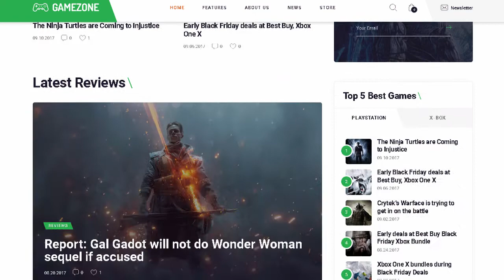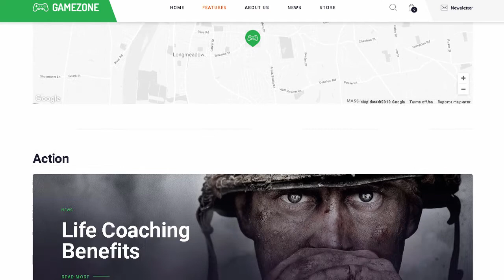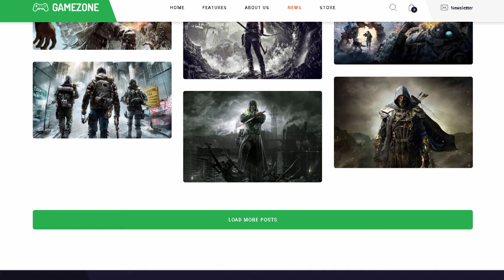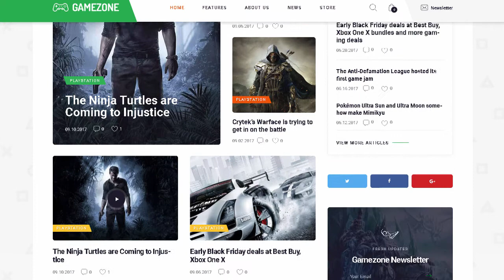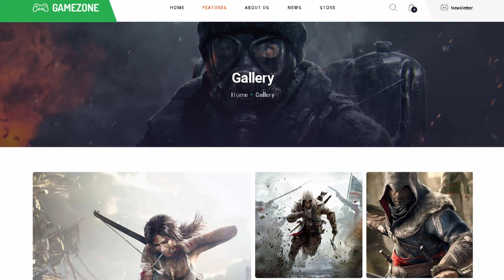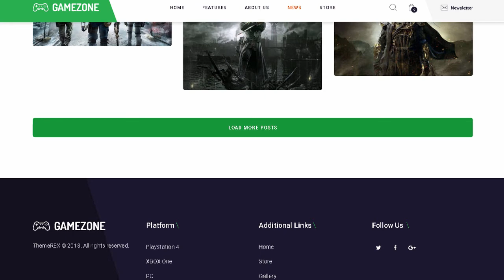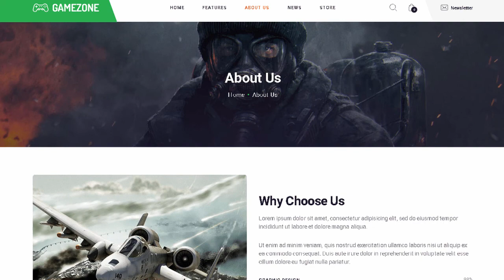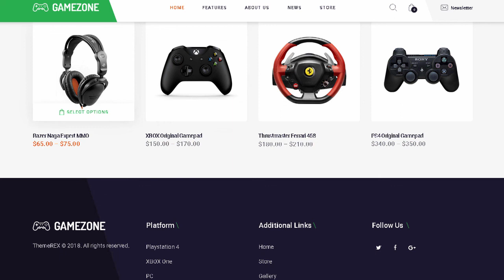Gamezone | Gaming Blog & Store WP Theme | Themeforest Templates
Download Gamezone | Gaming Blog &amp; Store WP Theme | Themeforest

CURRENT VERSION 1.0 (see Change log at the bottom of this page)

The new WordPress theme Gamezone is ideal for any gaming related website: from gaming blog. gaming news site and online review magazine to online gaming community website and online stores of gaming equipment and accessories. The theme is also perfect for e-sport tournaments and computer game landing page. etc.

Key Features

Professional design

Slider Revolution &amp; Swiper Slider included

Flexible Colors &amp; Typography

Layout Features:

100% Responsive &amp; Mobile-friendly

Support of WP Bakery Page Builder &ndash; modify any page content easily

Customize Header and Footer Layouts via WP Bakery Page Builder

20+ Post Animations

750+ Customizer Options

Custom Widget Sets

Custom Shortcodes

Plugins Compatibility:

WP Bakery Page Builder for WP

Revolution Slider

Essential Grid

MailChimp for WP

WooCommerce

YITH WooCommerce Wishlist

WooCommerce Social Media Share Buttons

YITH WooCommerce Compare

ThemeREX Addons

Fontello &amp; Image Icons

Google Fonts

Professional Support

Detailed Documentation

Regular Updates

And many more&#8230;

Clipart

Fonts

Google Fonts

PLEASE. NOTE! The theme is designed for free WordPress version downloaded at wordpress.org only. We do not guarantee the theme&rsquo;s full compatibility with installations on Wordpress.com. due to limitations in website control and theme customization.

Change log

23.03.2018 Version 1.0 &ndash; Release